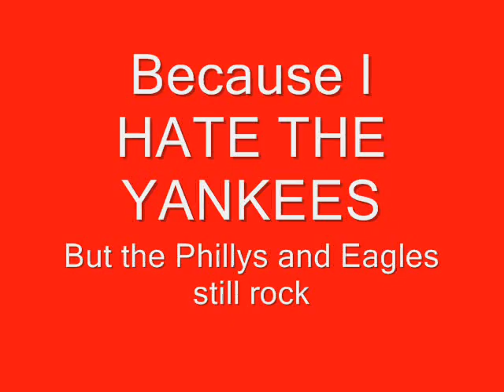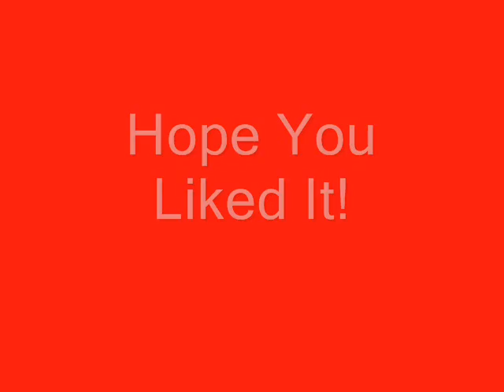Sweet Red Socks Tribute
Another Tribute By Eaglemaniac689